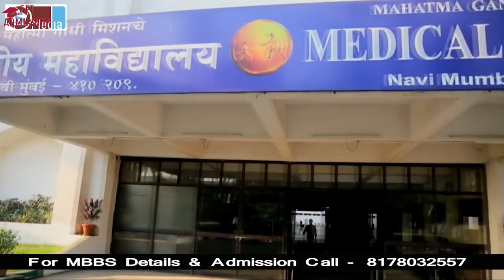MGM Medical College, Navi Mumbai |MBBS in Mumbai | Neet 2022 | Admission, Cutoff, Fess | Full Review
Mahatma Gandhi Missions Medical College is one of the famous deemed medical colleges in Navi Mumbai, Maharashtra. MGM Medical College Navi Mumbai was founded in 1982 to propagate education, research and service to humanity at large. The College is popularly known as MGM Medical College Navi Mumbai.